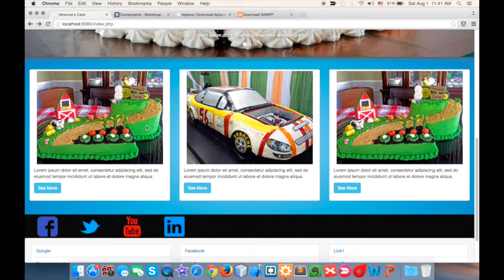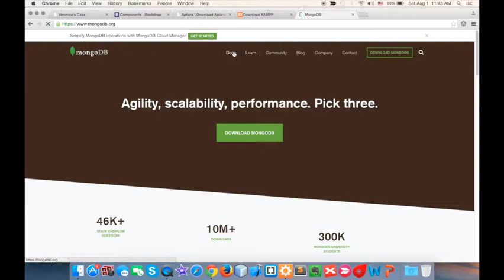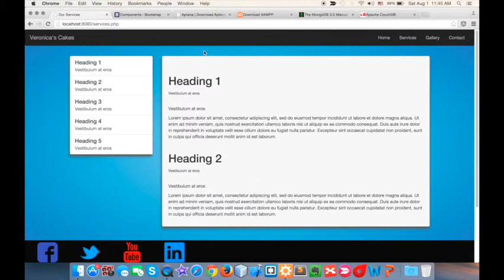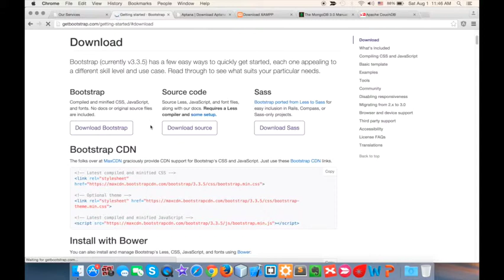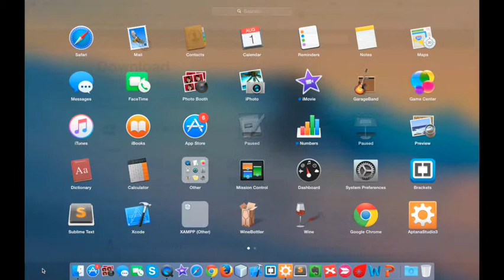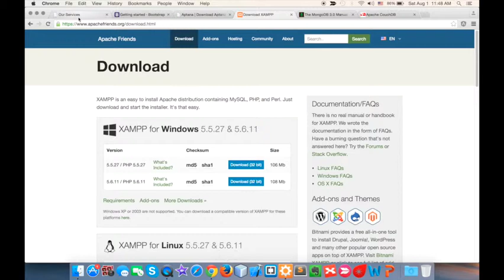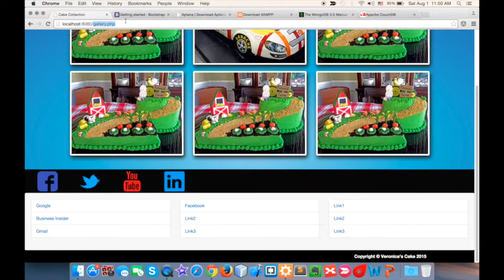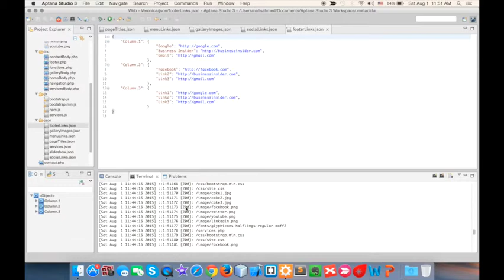PHP5, HTML & CSS Web Project | Environment & Server Setup | Part-1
In this project we will create a simple website that runs on json support and in this first video, I will show you what are the resources that are required to create a dynamic website that will run on a local server. We will use HTML, CSS and PHP5 to make our site dynamic and a front-end library called bootstrap to make our site responsive for hand-held or mobile devices. You can run your server using just your terminal or you can download a server software called XAMPP, WAMPP for windows or MAMPP for MAC OS X. We will also need an IDE like Aptana Studio 3 to develop our site. Aptana is free and can also run as a plugin if you are using a Eclipse IDE. In this video, I will demonstrate how server resources are called and what happens behind the scenes when a page is found and when it is not found.